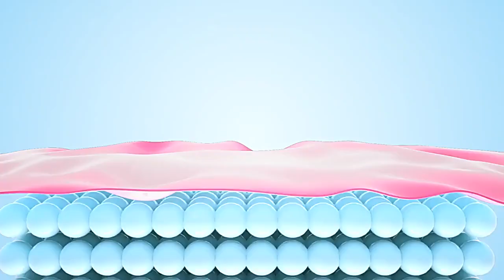NEWLLEXX Chin V Line Up Lift Belt Machine